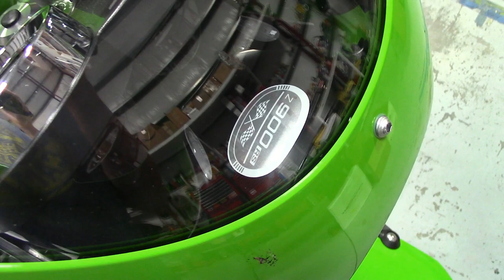Kawasaki Z900RS Cafe Ride With Dale Walker Up the Mountain Holeshot Performance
Dale got the bike out yesterday for some real world testing on his favorite mountain pass here in the Sierra's. He finally got to push the bike a bit to check the ground clearance, suspension and handling.

Please Note !  The new ZR900RS parts are not on my current website. Fighting prostate cancer for over a year, really set me back on my new updated site i have been working on. I hope to launch in this year, so for now please call me Mon or Tues with any questions you may have. I really appreciate the support guys !